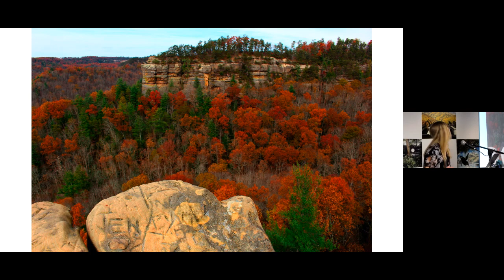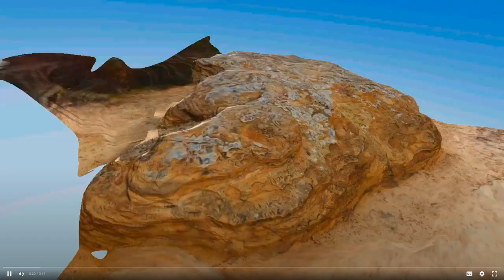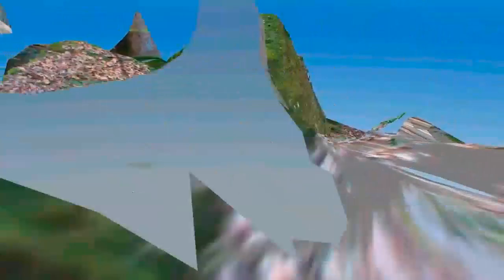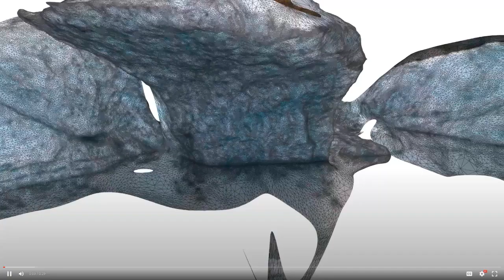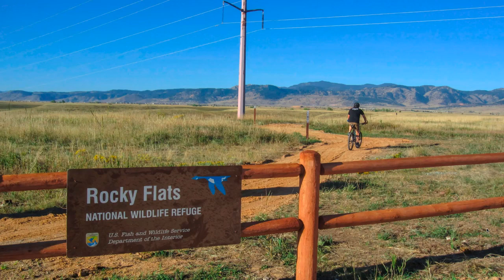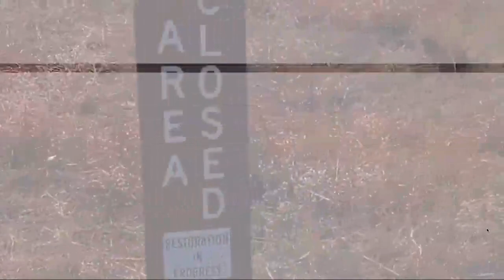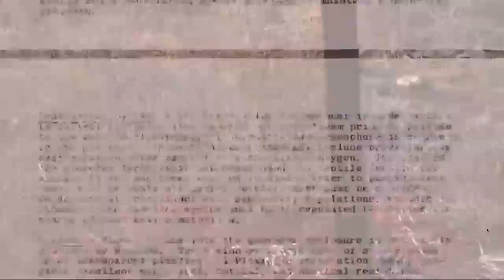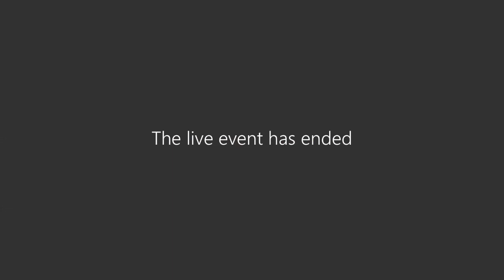Thawing Web: Artist Talk with Amy Hoagland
Center for Visual Art, MSU Denver welcomes Entanglements artist Amy Hoagland for a talk about her work on view in the exhibition. Her installation piece titled “Thawing Web”, challenges the perception that nature exists outside of human society. She merges natural elements and technology, such as scientific glass, rocks, and video projections, as a way of connecting these seemingly disparate worlds.